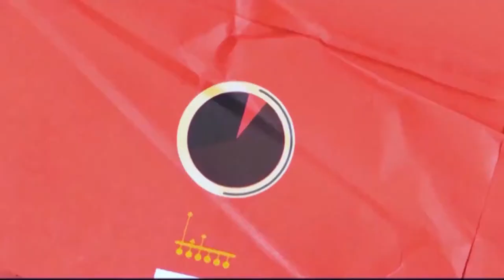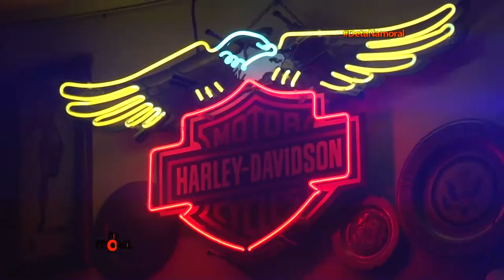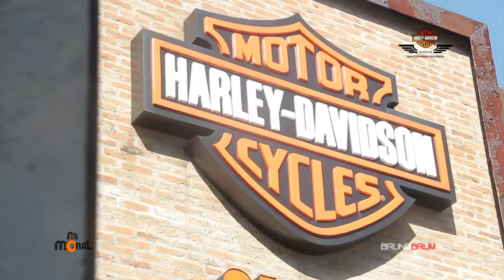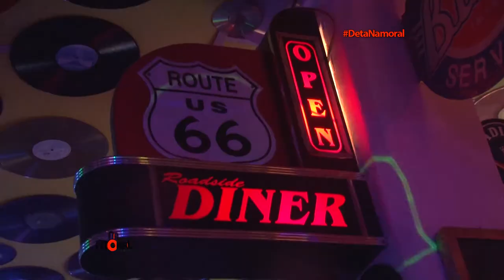22.07.2017 | Na Moral - Harley Davidson - Cadillac Vintage Bar